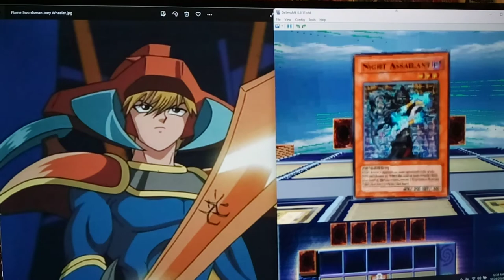Let's Play Yu-Gi-Oh! Nightmare Troubadour Part 87 - Return to Destiny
Hey guys, how's it going? In today's episode, we return to Nightmare Troubadour. We start by dueling against Rex Raptor. Our goal for this recording session is to run into Ishizu Ishtar a couple more times in order to progress the game. Usually, she won't appear really early in the morning or really late at night when the Shadow Games occur. But, if you are having trouble finding her, one of the best things you can do is Register a lot of Duelists that appear in the midday like Rex Raptor, Rebecca Hawkins, and Espa Roba.